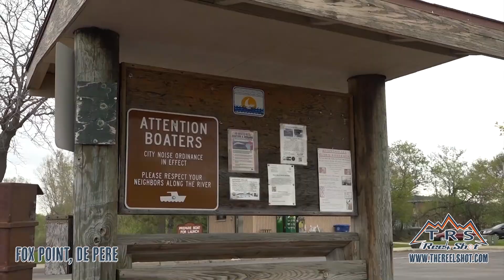Muskie Spawning with the Wisconsin Department of Natural Resources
On Thursday May 16th we sent our TRS Media guy Zach with the Wisconsin DNR to film the process of collecting, researching, and spawning the Spotted Muskellunge in the bay of Green Bay!

Great big thanks to the DNR for everything they do for nature and the fish we all love to try and catch!